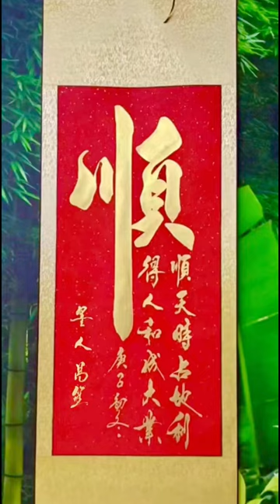神笔写真理，街头悟人生